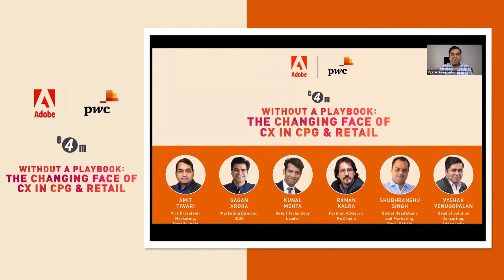e4m Adobe PwC “Without a Playbook : The Changing Face of CX in CPG and Retail”